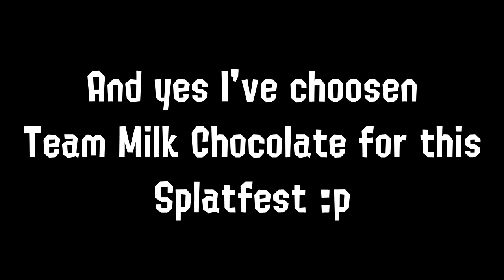[GMOD Short] Derpy Chocolate Lovers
Hello everyone, been along time since I haven't been uploading any videos lately due to working on the long animation which is taking alot time to get it done. Anywho since there's gonna be a new Splatfest starting tomorrow, here's a short animation that I've done. Enjoy! :3

Voice Cast:

I voice as Marie

Cameo Character Background:

Crash Bandicoot himself of course :p